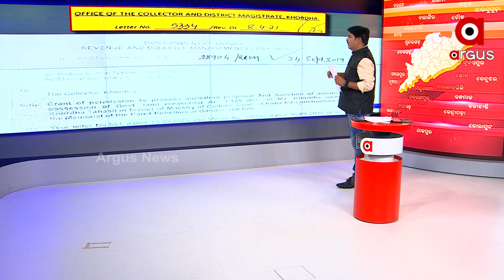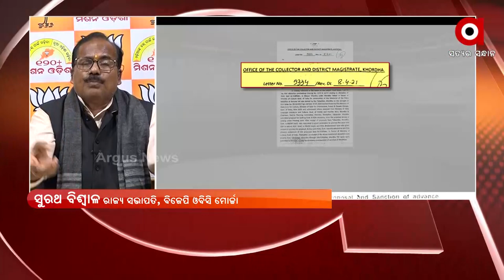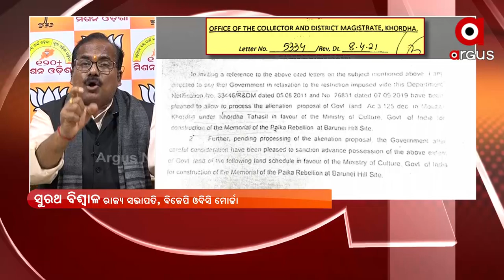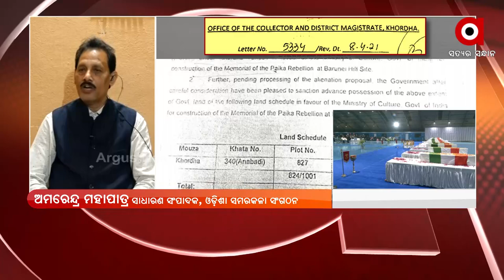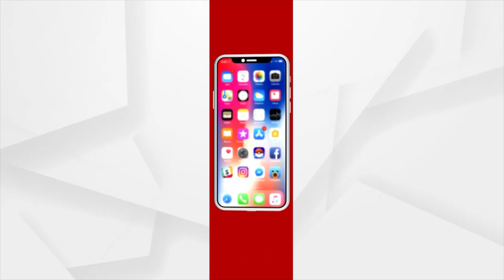ପ୍ରଶ୍ନକାଳ : ଷଡଯନ୍ତ୍ରର ନାୟକ